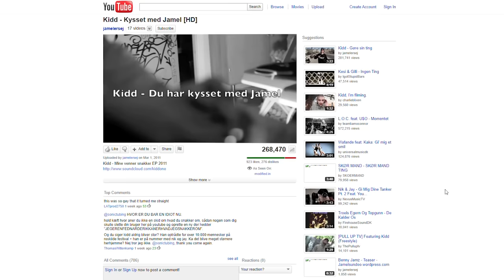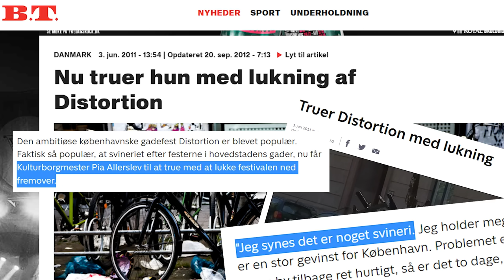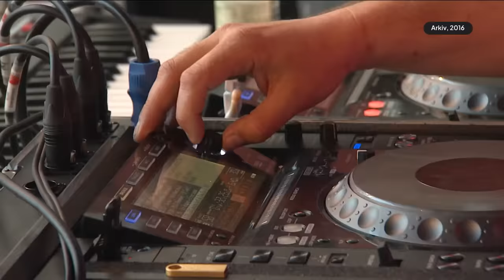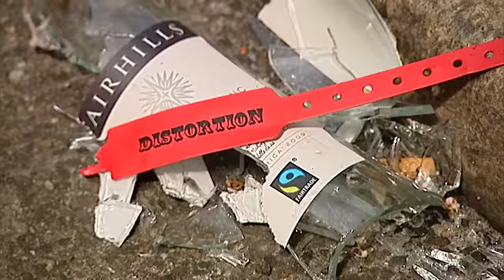Historien om Distortion og året hvor de næsten blev lukket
Der er ét år som for alvor grundlagde Distortion som Københavns største og vildeste gadefest. Men året var også begyndelsen på undergangen for den gadefest som blev Distortions varemærke.

Meget af den gadefest der engang tiltrak op mod 400.000 mennesker er nemlig blevet erstattet af mere organiserede og indhegnede musikzone-fester.

Distortion fylder 25 år i 2023 og i den anledning har vi set tilbage på festivalens historie og udvikling. Blev gadefesten simpelthen så vild at den gravede sin egen grav? Blev den for vild til København?

Øvrig info:
Rettelse: To af fotografierne fra Distortions pool party ved Christiansborg er taget af fotograf Simon Læssøe. Thumbnail fotos: Kenneth Nguyen, Helle Arensbak - Ritzau Scanpix.

TV 2 Kosmopol laver nyheder, der er særligt relevante for de to millioner danskere, der bor i hovedstadsområdet. Vi deler en video hver søndag, så følg med!

Du er velkommen til at indlejre vores videoer på din hjemmeside.

Profilen her modereres efter TV 2 Kosmopols regler for god opførsel på vores sociale medier, så husk at tale pænt. Læs mere her